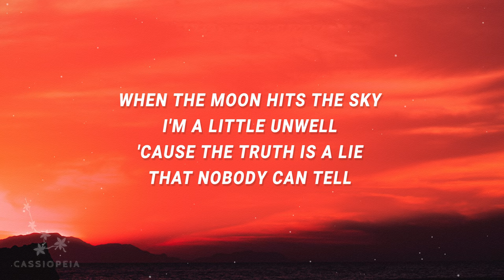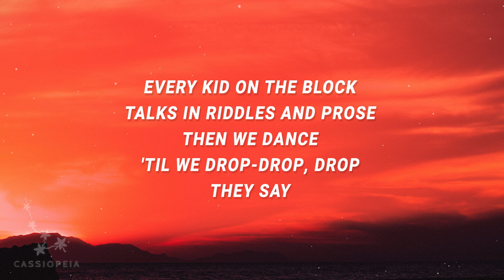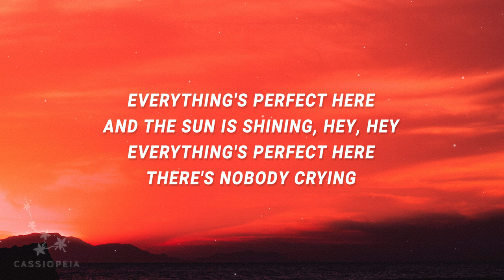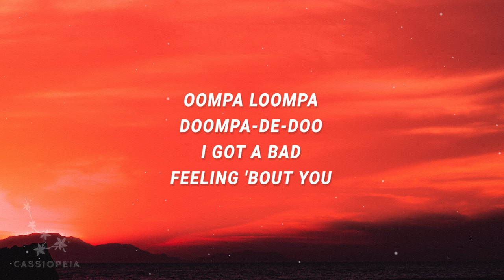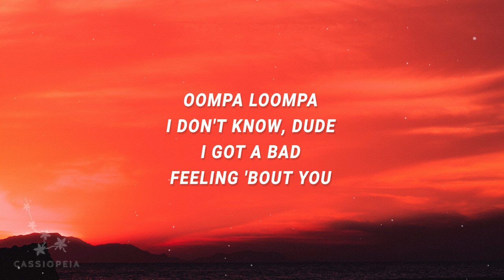Jagwar Twin - I got a bad feeling about you (Oompa Loompa) (Lyrics)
I got a bad feeling about you - 0:25

Jagwar Twin - Bad Feeling (Oompa Loompa)

"Bad Feeling (Oompa Loompa)" is out now.

(Lyrics):
[Intro]

[Verse 1]
Then we dance 'til we drop-drop, drop

[Pre-Chorus]
(They say) Everything's perfect here
And the sun is shining
(Hey, hey) Everything's perfect here
There's nobody crying

[Verse 2]
Animals, animals, all misunderstandable
Carnivores and cannibals, I want it on demand-able
Mandible, jaw split, hit me with the gossip, gossip
bad feeling,i got a bad feeling about you,
bad feeling lyrics,i got a bad feeling about you lyrics,
bad feeling jagwar twin,bad feeling oompa loompa,
oompa loompa i got a bad feeling about you,
oompa loompa bad feeling,i have a bad feeling about you,
(Are you fucking serious?)

[Pre-Chorus]
There's nobody crying

[Bridge]
Na-na-na-na
Na-na-na-na-na
Na-na-na-na
Na-na-na-na-na

[Pre-Chorus]
Everything's perfect here
Everything's perfect here
There's nobody crying

[Outro]
It's true

Lyric video for Bad Feeling (Oompa Loompa) by Jagwar Twin on Cassiopeia lyrics channel.